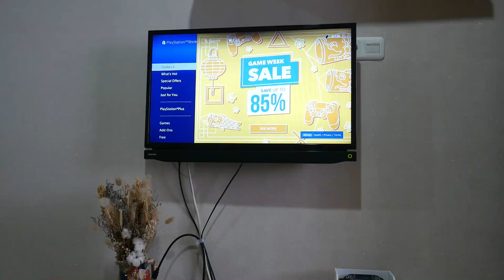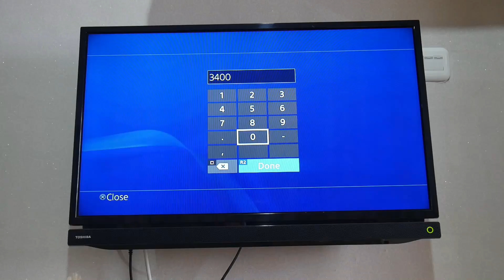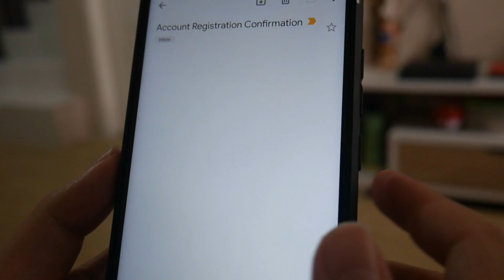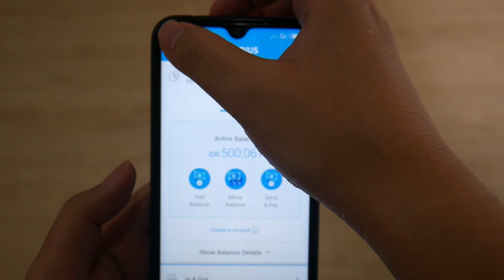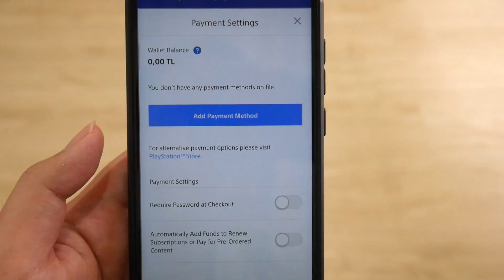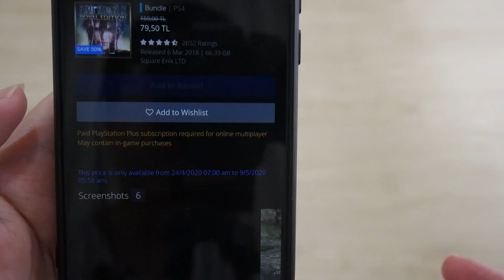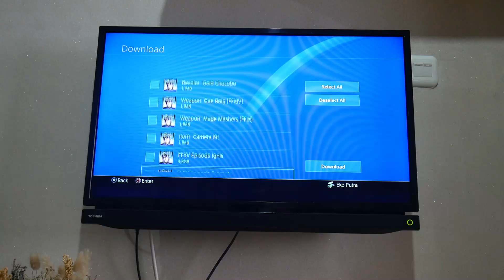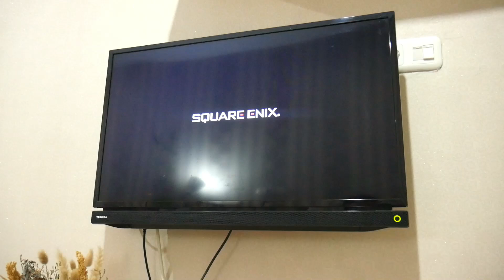TUTORIAL LENGKAP BELANJA GAME DI PS STORE TURKI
Halo agan-agan, jadi di video ini EJ Toys mau memberikan tutorial bagaimana belanja game murah meriah di PS Store Turki Reg 2

Kenapa harus PS Store Turki?
1. Nilai tukar Lira Turki terhadap Rupiah relatif rendah
2. Gamenya kebanyakan berbahasa Inggris
3. Harga-harga game yang entah kenapa cukup murah

💼Bisnis enquiries
🎥Camera:
Panasonic Lumix G7
🛍️Toko: